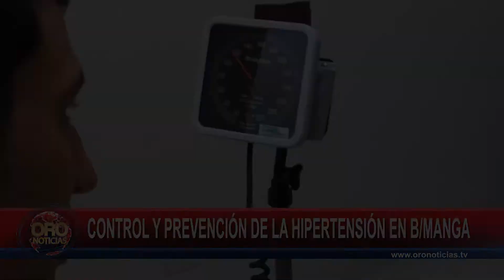Control y prevención de la hipertensión arterial en Bucaramanga | Oro Noticias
Patricio López Jaramillo, rector de la UDES y médico especialista, afirmó que la hipertensión arterial tiene una alta incidencia entre la población bumanguesa. Además, el médico cardiólogo Fernando Wyss habló sobre la importancia de las campañas de control y prevención de esta patología en la ciudad. Conozca más sobre esta noticia aquí.